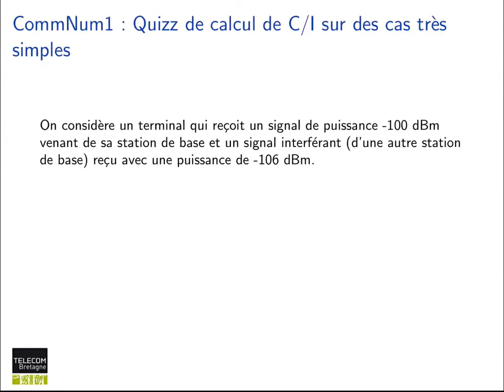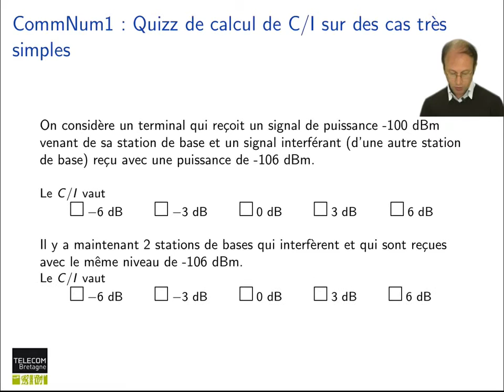100. Réseaux cellulaires : Quiz : calcul de C/Isur des cas très simples